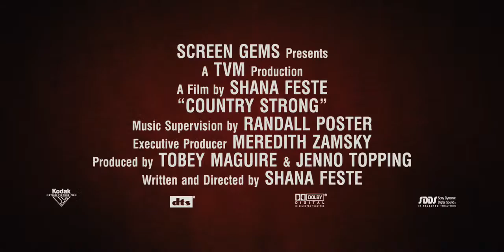Country Strong Trailer 2010 (HD)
Genre: Drama | Music, Director: Shana Feste Stars: Garrett Hedlund, Gwyneth Paltrow and Leighton Meester

A drama centered on a rising country-music songwriter (Hedlund) who sparks with a fallen star (Paltrow). Together, they mount his ascent and her comeback, which leads to romantic complications involving her husband/manager (McGraw) and a beauty queen-turned-singer (Meester).